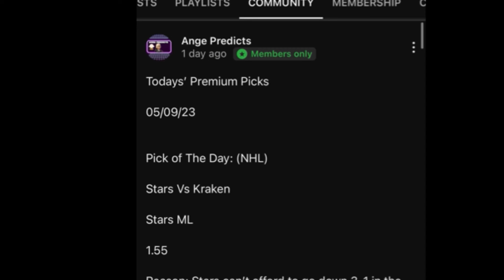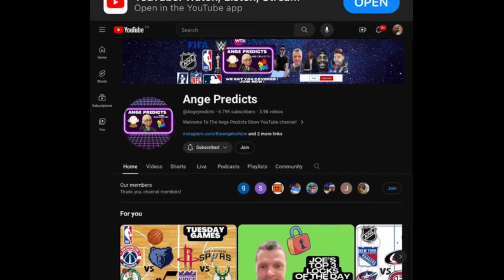JR’S TOP NHL Pick of The Day! 04/28/24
Joe’s TOP NRFI/ YRFI MLB Picks of The Day! 04/28/24